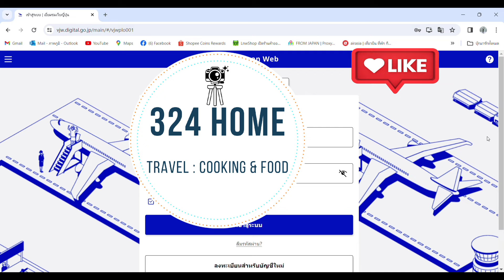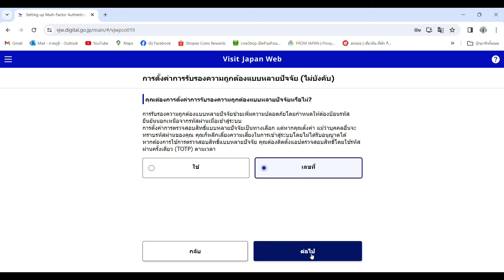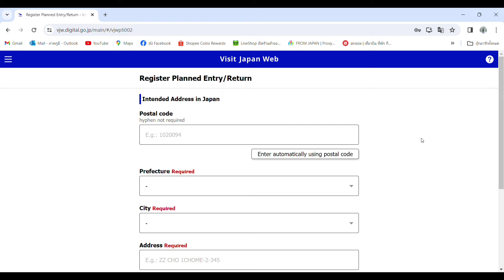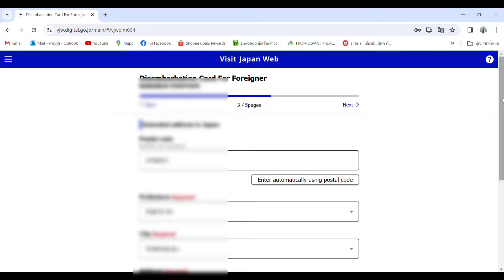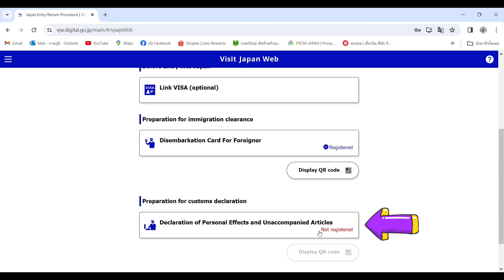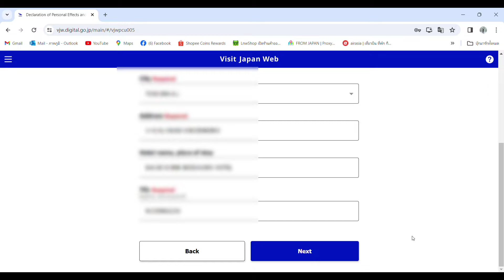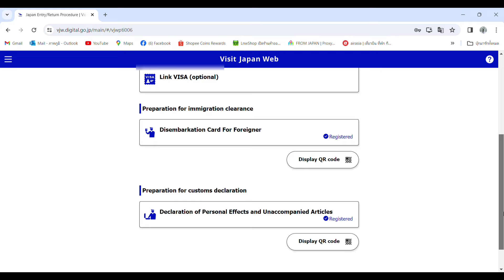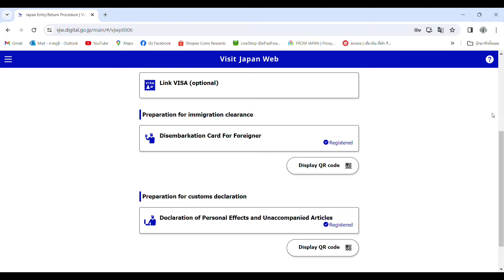รีวิววิธีกรอก Visit Japan เข้าประเทศญี่ปุ่น Update ล่าสุด 2024 มีอะไรใหม่บ้างไปดูกันเลย | 324Home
วิธีกรอก Visit Japan Web ปี2024 มีอะไนใหม่บ้าง ไปดูกันเลย